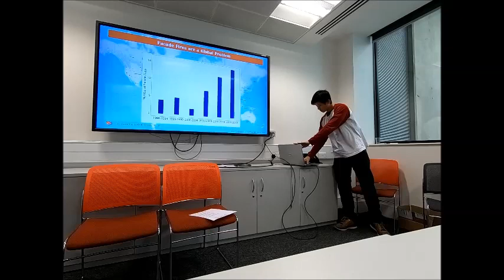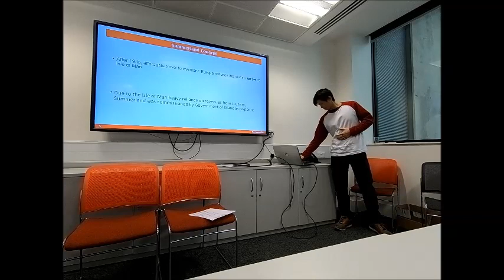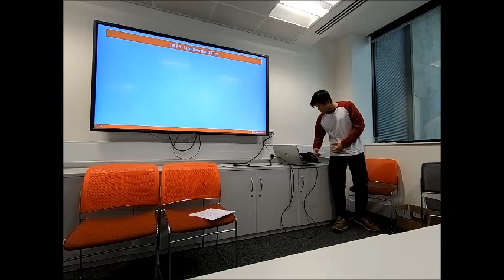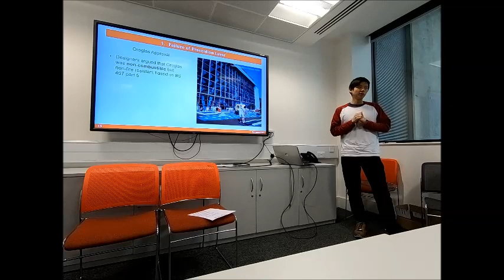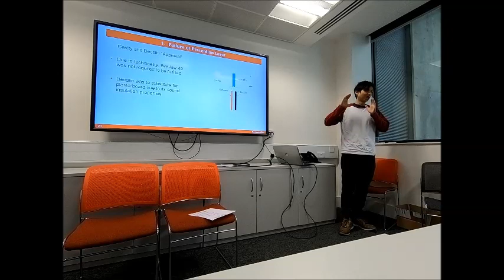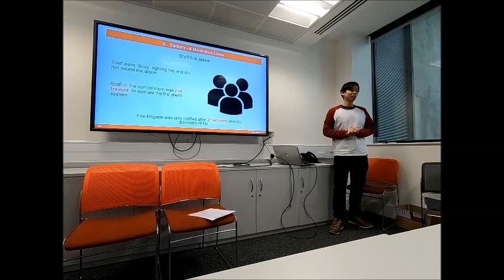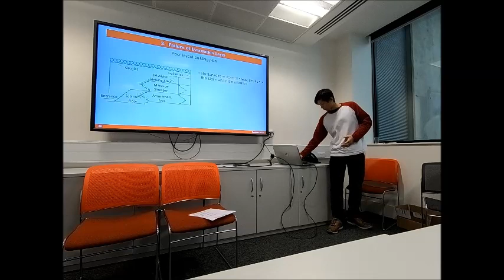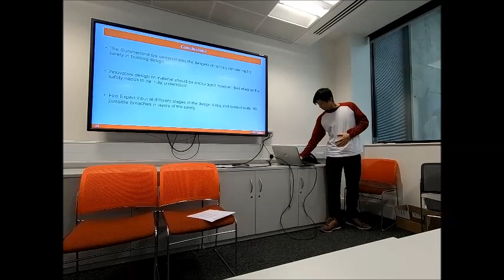Overview of the 1973 Summerland fire by Benjamin Khoo from Imperial College London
Benjamin Khoo from Imperial College London discuss 1973 Summerland fire and its relation to modern day fire.